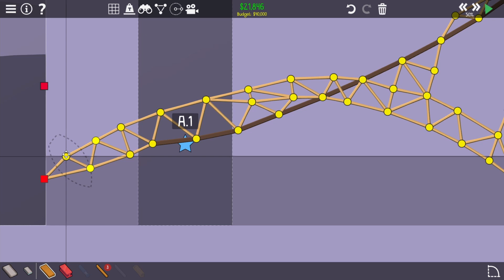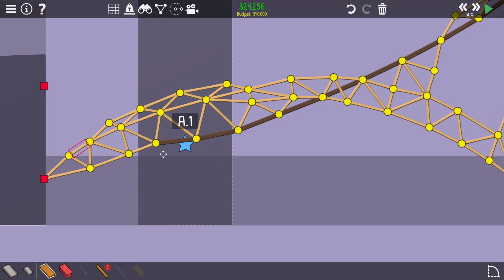Poly Bridge 2 - 154 - Einfacher als gedacht [German/Deutsch]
Veröffentlichung: 28. Mai 2020
Genre: Indie, Simulation
Entwickler, Publisher: Dry Cactus

0:00 - Intro
0:14 - Weekly Challenge (Woche 81)
12:10 - Level 6-7 "Fest im Griff"